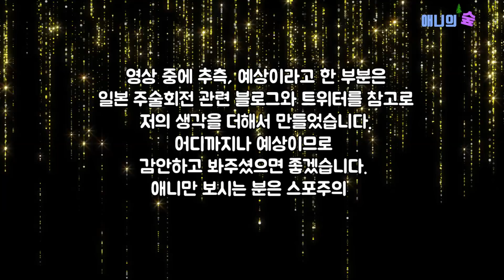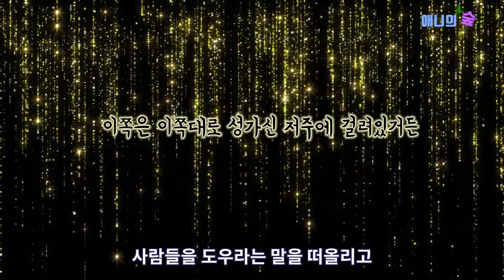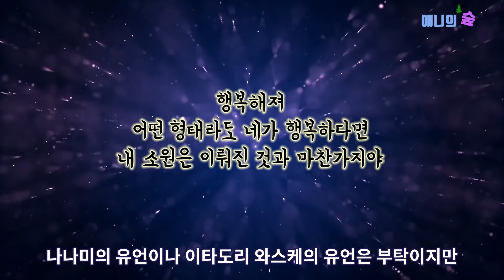【주술회전】 캐릭터가 죽기 직전 남긴 마지막 대사는 저주가 된다?! 【스포O】